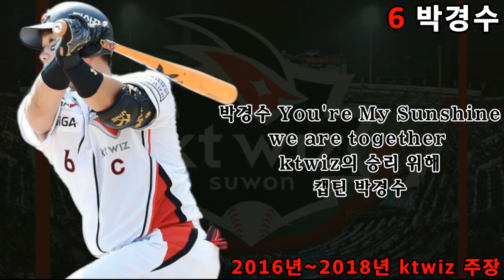ktwiz 역대 주장들 등장곡 응원가 모음 (Baseball The Korea)